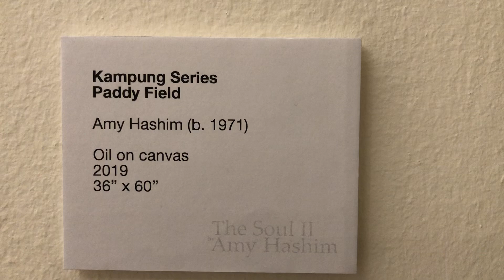Paddy Field in Oil on Canvas by Amy Hashim.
Kampung Paddy Field Series Oil Painting by Amy Hashim b. Malaysia. 1971